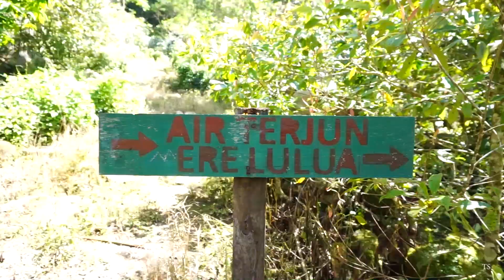Explore The Waterfall in Kindang - Ere Lulua , Bulukumba South Sulawesi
After in total 1 month stay at the tent by the beach in Bira, finally I going out to mountain area and enjoy the waterfall in Kindang. Drive scooter from Bukulumba aroung 1 hour arrived in Kindang and my new friend, local from that village, bring us to see the best waterfall in Kindang. No in google maps and no signal also in there. Quite difficult to find if you not go with locals.

This is my friend name, Asrul, who bring us and yes this waterfall so so amazing. After swimming always in the beach now i can feel the fresh water from mountain.

On the way back from waterfall, we stop in another waterfall and swimming there feel so fresh.

I'm sorry late upload video on my exploresulawesi because my mood down after lost my drone

I hope you found the travel and outfit inspiration for your next trip!

CAMERA:
-Mavic Air

MUSIC TITLE:
Epicness - AShamaluevMusic